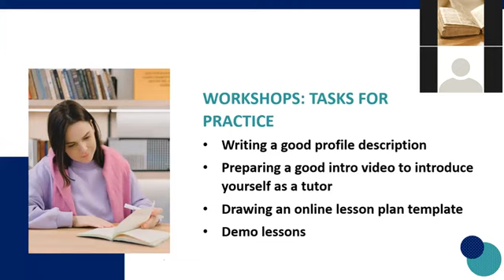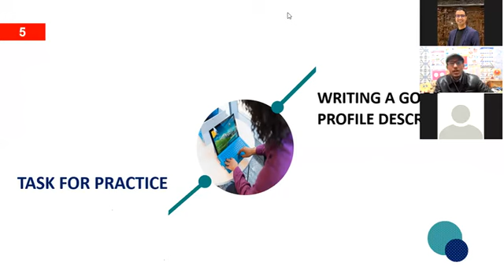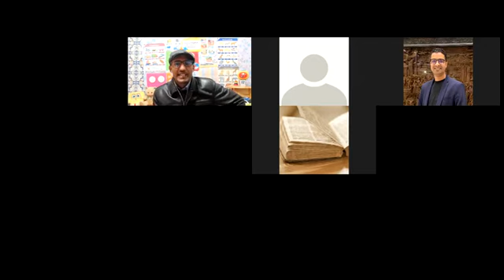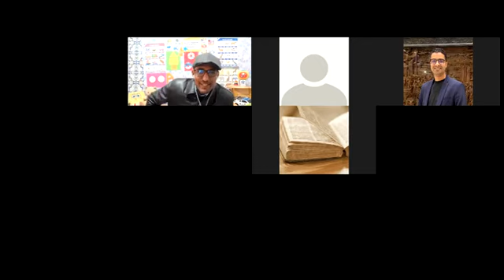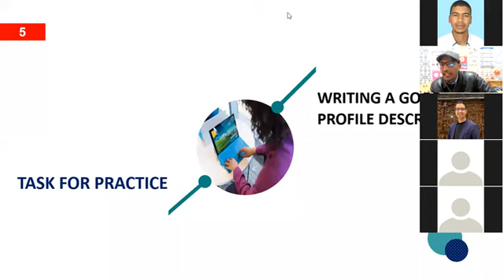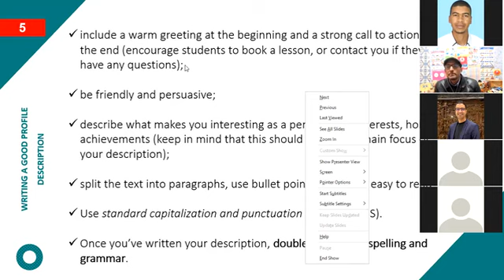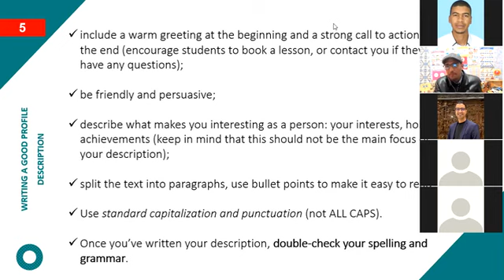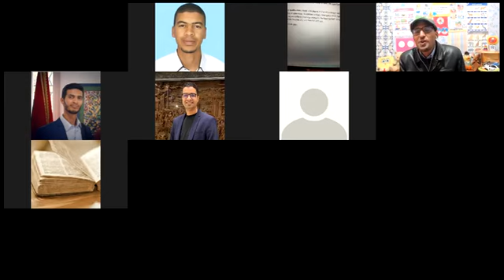English Online Tutoring Days, Wednesday Morning Session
A training course organized by Mr Abdelouahed OULGOUT, CEO at English Windows about tutoring English online
Chairman: Mr Taoufik Amri